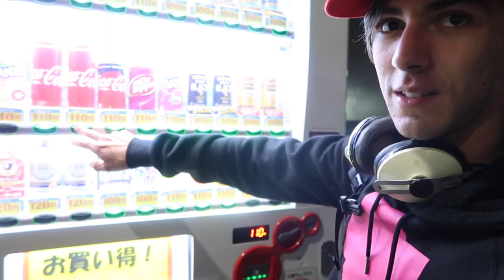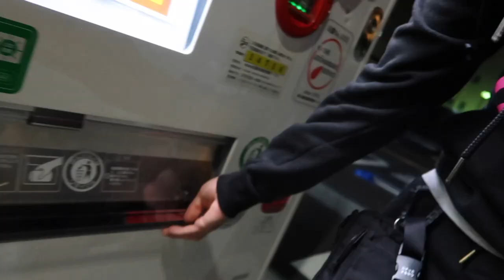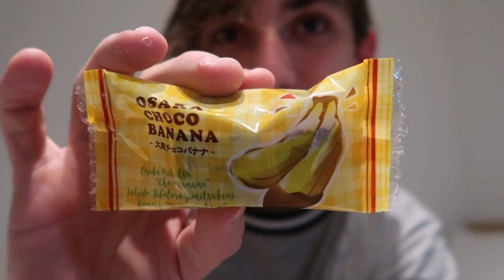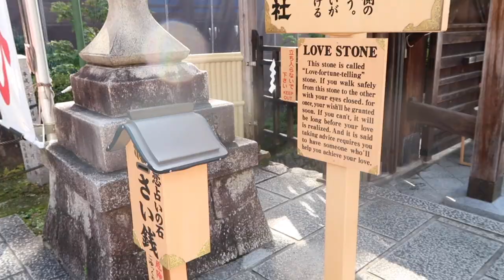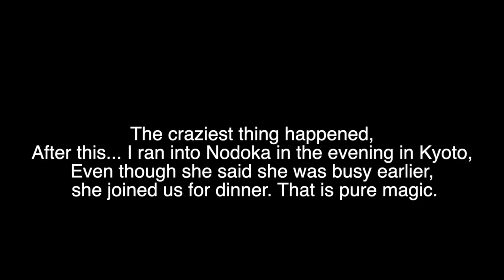Kyoto, Japan 京都 日本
This may be my last vlog from my 2019 Japan trip. What an incredible experience... in this vlog I go to Kyoto, talk a little bit about my travel in Japan, buy a Japanese Coca Cola, and then visit the kiyomizu-dera temple in Kyoto.
- 2k19 week 46 (I have been vlogging weekly all 2019! Go watch them.)